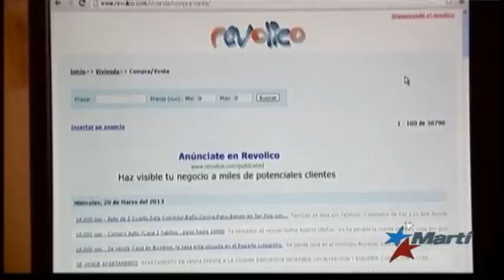Enterese como se mueve el mercado de bienes y raíces en Cuba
En Cuba el mercado de bienes y raíces se mueve pero con el dinero de los extranjeros, según aseguran expertos en el tema. Grisel González tiene los detalles.